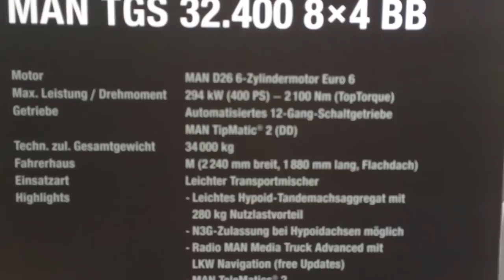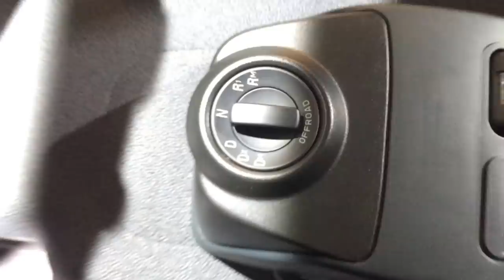Man TGS 32.400 8x4 Concrete Mixer At Bauma Expo 2016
Videos for Construction Industry, Mining Industry, Manufactures Of Construction and Mining Machinery, Videos Showing Blue-Collar Workers, Truck Drivers, and Operators of All Kinds Of Heavy Machinery.